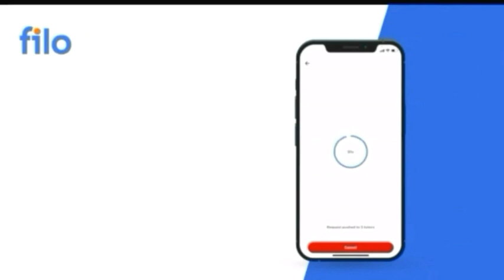ICAI Important Announcement | CA Exams May 2022 | CA Inter May 2022 Registration Last Date | CA Exam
ICAI Important Announcement | CA Exams May 2022 | CA Inter May 2022 Registration Last Date

CA Intermediate May 2022 Complete Details

How To Do Register For CA Inter May 22

For Latest Update For CA Inter Course Join

For doubts related to CA Inter Registration

Topics Covered
1) all about ca intermediate
2) ca intermediate registration last date
3) ca intermediate documents
4) ca intermediate registration fees
5) ca intermediate validity period
6) ca intermediate provisional registration
7) ca intermediate direct entry
8) ca intermediate syllabus
9) ca intermediate passing criteria
10) ca intermediate exemption
11) ca intermediate books
12) ca intermediate registration procedure